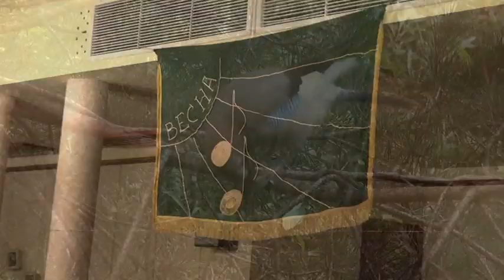594 - 2014 БОЛГАРИЯ, ВЫСТУПЛЕНИЕ АНСАМБЛЕЙ 2